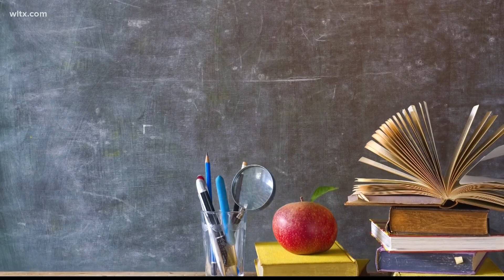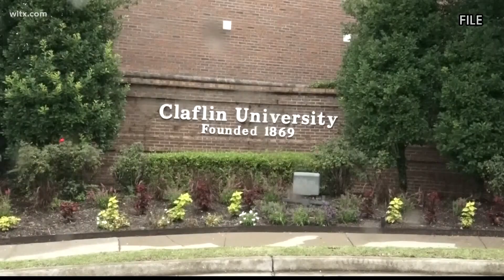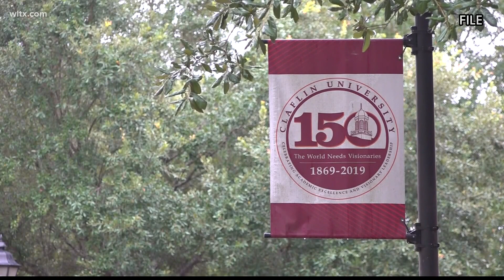Claflin University students to march in 60th anniversary of the March on Washington for Jobs and Fre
More than 60 students from the university will have the opportunity to march this time around. The theme of the march is "Not a commemoration, a Continuation."